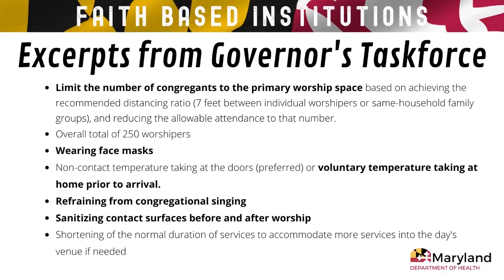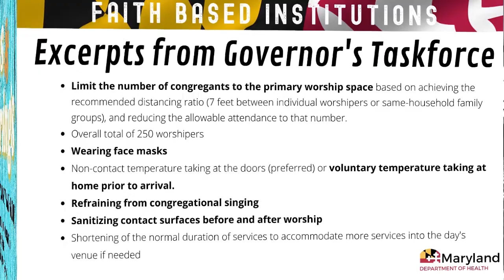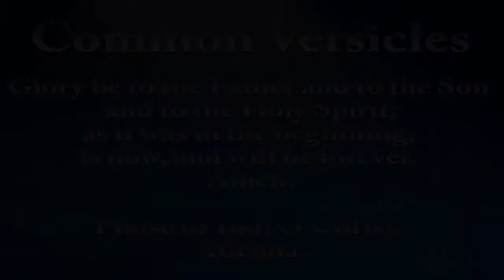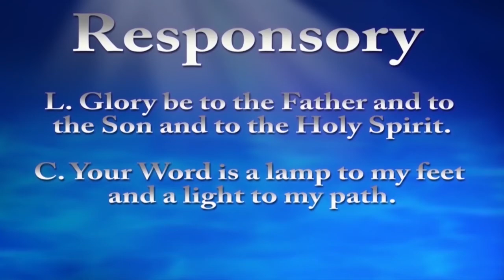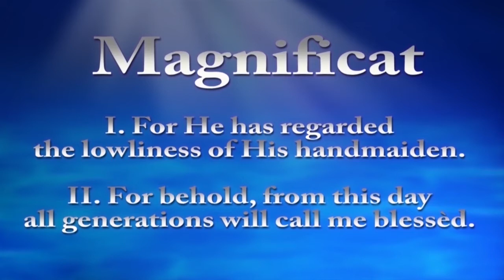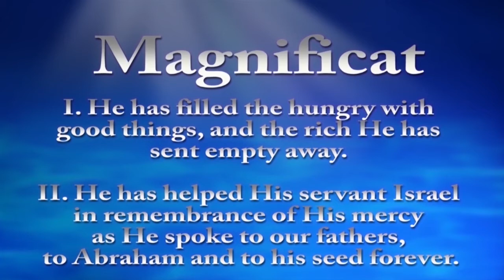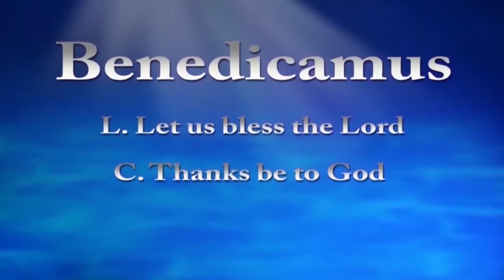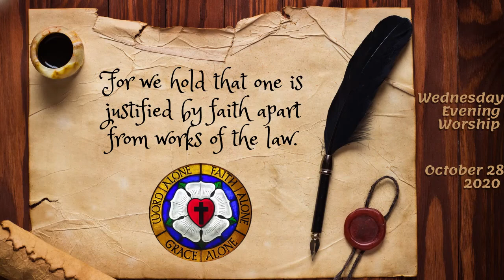Wednesday Evening Worship October 28, 2020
at Grace Lutheran Church and School
La Plata Maryland